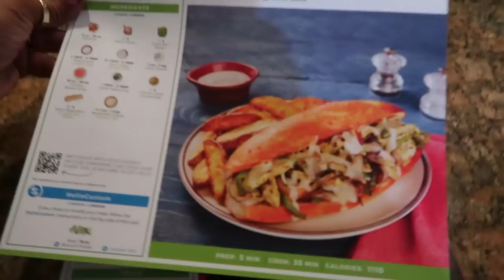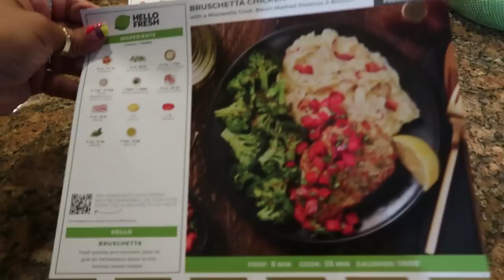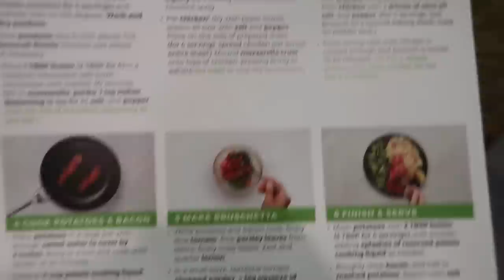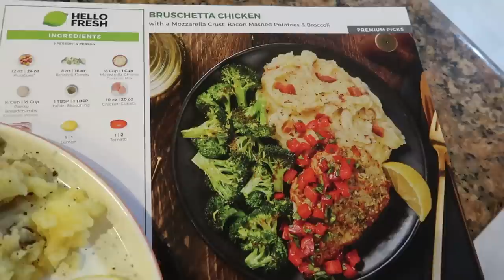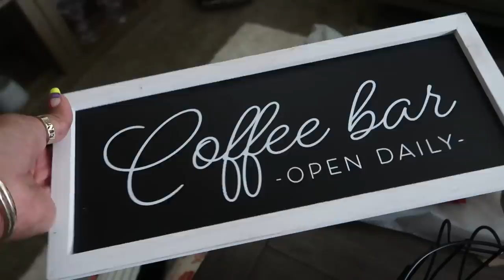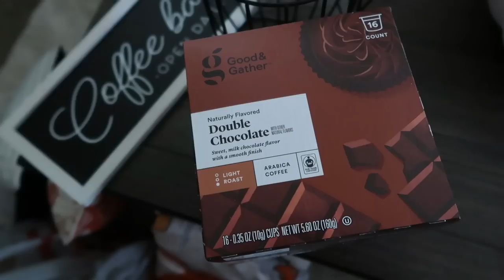FALL HAUL 2022/ TARGET, WALMART & MARSHALLS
TARGET FINDS!

* HOT BUTTER RUM COFFEE
DOUBLE CHOCOLATE COFFEE
WOMENS DISNEY PAJAMAS
PUMPKIN SQUARE PILLOW
SPRITZ MUMMY CUP
SPRITZ TURKEY CUP

ULTA --
PUMPKIN SPICE LATTE SCRUB
VELVET COFFEE SCRUB

CLOTHING ITEMS ...

UNIVERSAL THREAD SWEATSHIRT
UNIVERSAL THREAD SWEATPANTS
RED Corduroy Layering Over Shirt Jacket
KAHLANA Women's Varsity Cardigan
KAHLANA Women's Ribbed Long Sleeve Side Button Sweater Dress
PINK FREE ASSEMBLY SHACKET

Refined Crossbody Bag IN BURGUNDY

BUSINESS ADDRESS

PRETTYNFLAWED
P.O.BOX 136